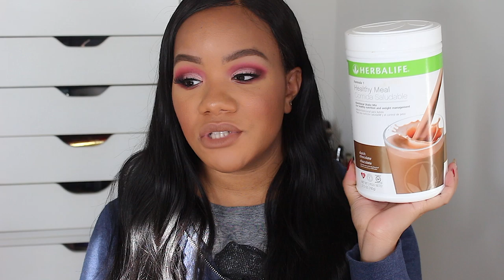TOP 19 AMAZON PURCHASES OF 2019 // BEST PRODUCTS YOU NEVER KNEW YOU NEEDED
**GET PAID TO SHOP ONLINE//
-Sign Up With GoCashBack using the link below for a $5 registration bonus

-Sign Up For EBates. It's TOTALLY FREE!!! They give you a FREE $10 GIFT CARD just for signing up!

**Products Mentioned//
Spray Alcohol
Letter Necklace
Jewelry Shelf
Louis Vuitton Makeup Case
Louis Vuitton Key Holder
Travel Wallet
Pocket Camera
Pregnancy Pillow
Blanqi Belly Band
Sherpa Coat
Water Shoes
Cycling Shoes
Sweet Sweat (comparable option)
Formula 1 Shake
Squat Bar Cushion
Workout Tank
Canvas Head
Duffle Bag

**Most Common Foundation Shades//
-NARS Natural Radiant: Cadiz
-MAC Studio Fix Fluid NC45
-Fenty 370
-CoverFX Powerplay N70